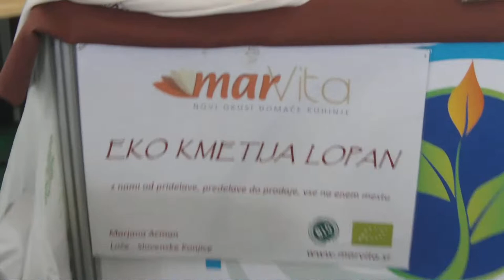EKO KMETIJA LOPAN